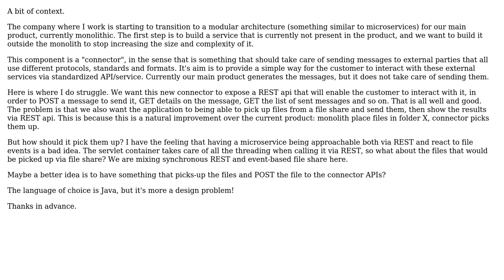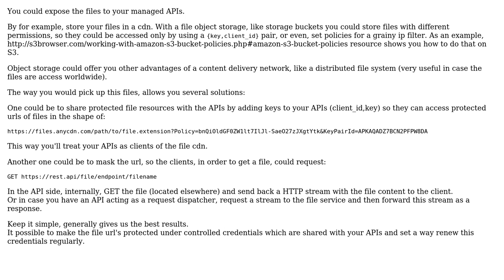Software Engineering: How to deal with file events with microservice that exposes a REST API?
With thanks & praise to God, and with thanks to the many people who have made this project possible! | Content (except music & images) licensed under CC BY-SA | Music | Images & others | With thanks to user GalacticDessert user Ewan user Evhz and the Stack Exchange Network Trademarks are property of their respective owners. You are responsible for your own actions.